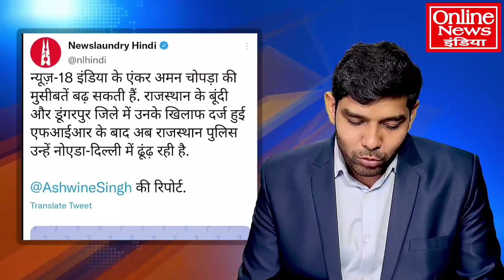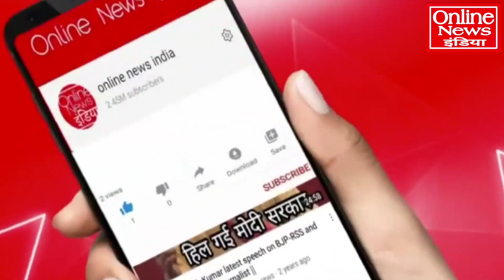अमन चोपड़ा फरार! 24 घंटे में भगोड़ा घोषित होगा, पुलिस गिरफ्तारी के लिए पहुंची